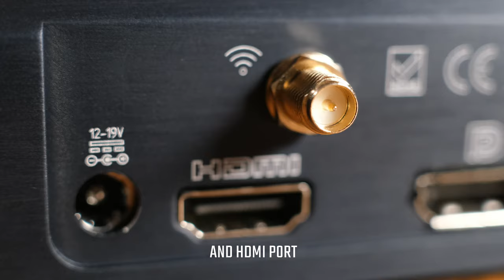PrimeMini Slim 2 Demo with Head of Research and Development of Prime Computer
Listen in as Fynn Wohlgensinger, Head of Research and Development of Prime Computer, introduces the PrimeMini Slim 2!
With only 3.8cm height, the PrimeMini Slim 2 is Prime Computers thinnest miniPC yet.

It is robust and dirt-resistant thanks to the closed all-aluminum housing.

But these are just some of it’s unique characteristics and benefits. Find out what else makes the PrimeMini Slim 2 so special, by watching today's video and following the link above.

The PrimeMini Slim 2 is perfect for environmentally conscious companies, that don't want to compromise on quality!

🔵 About Prime Computer Ltd. - Who are we?
Prime Computer is a Swiss company founded in 2013 to develop and produce IT hardware under economic, social and ecological aspects, focusing on energy efficiency, reliability and longevity. Prime Computer helps companies worldwide achieve their digitalisation and environmental goals while reducing operating costs with intelligently designed mini-PCs and servers.

Our roots are also reflected in our values, in our actions and in every creative process of our team. The interplay of technology and nature and the resulting impact on society shape our actions and form our footprint, which we want to leave confidently with every step.

Our smartly designed mini-PCs and servers are designed with reliability, durability and efficiency in focus right from the development stage. Consequently, our clients benefit from an optimal combination of modern design and long-lasting performance.

Prime Computer does not simply aim to comply with legal requirements but to play a leading role in sustainability for IT products. We do everything we can to reduce our CO2 footprint, save resources, and avoid waste. That's why our PrimeMini's use less energy, can be used longer, and will have a second life when returned to Prime Computer.

We are proud to say that we are 100% climate-neutral. This includes our global operations as well as all Prime Computer products. We achieve climate neutrality by avoiding and offsetting our greenhouse gas emissions.

We develop what helps you to change the world.

Your TeamPC - Smartly Designed for Sustainable IT Solutions